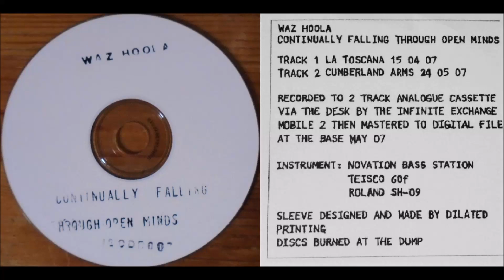Waz Hoola ‎– Continually Falling Through Open Minds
Waz Hoola ‎| Continually Falling Through Open Minds | Infinite Exchange | 2007